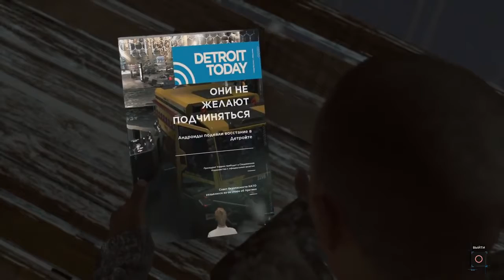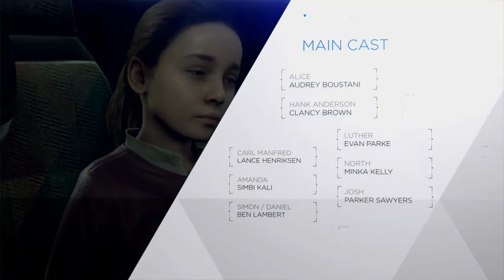Detroit Become Human - ЛУЧШИЙ ФИНАЛ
Я в в youtube:
Наши контакты ( есть товары в группе )
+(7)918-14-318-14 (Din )